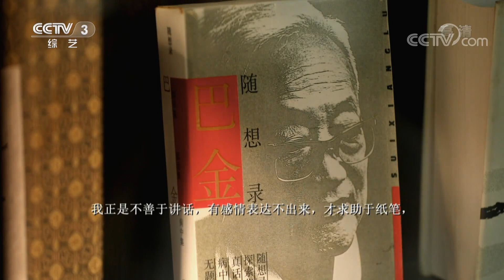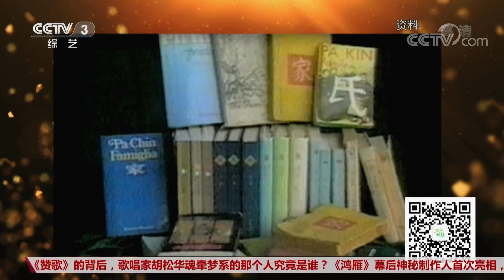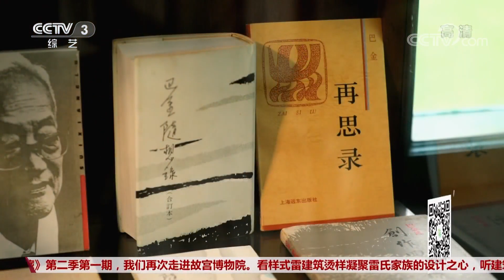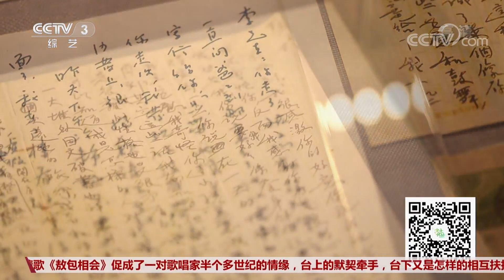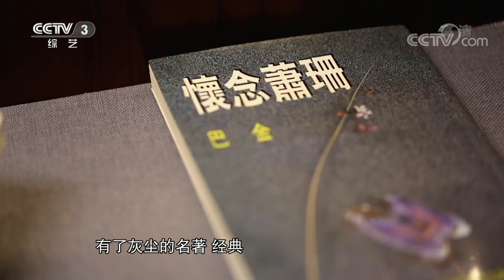《文化十分》诵读经典 再忆巴金 20181206 | CCTV综艺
本期节目主要内容：“今天是您的生日——巴金、萧珊作品朗读会”日前在上海巴金故居举行。上海电影演员剧团的艺术家们为受邀前来的文学爱好者诵读了巴金及其夫人萧珊的文学作品和家书，以实景演出的形式呈现给大家一种身临其境的艺术体验。